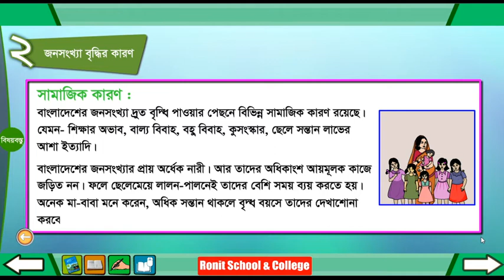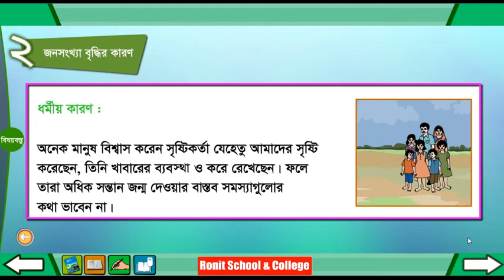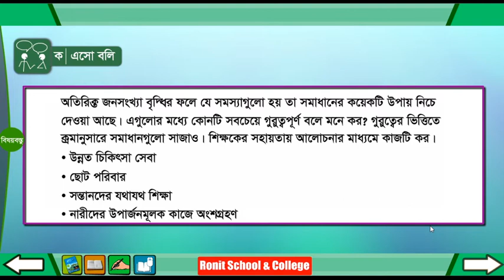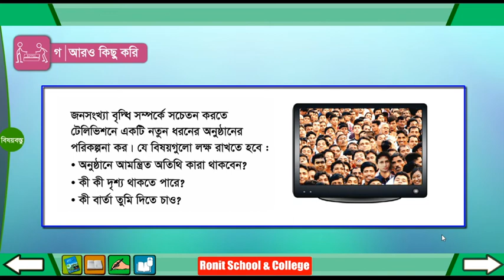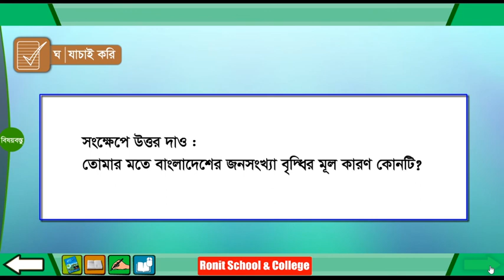Class 4 BGS Chapter-13 Part-2 ।। চতুর্থ শ্রেণি বাংলাদেশ ও বিশ্বপরিচয় অধ্যায়-১৩ পাঠ-২